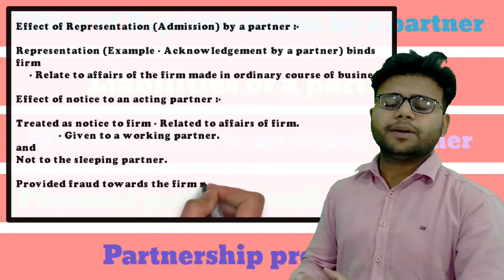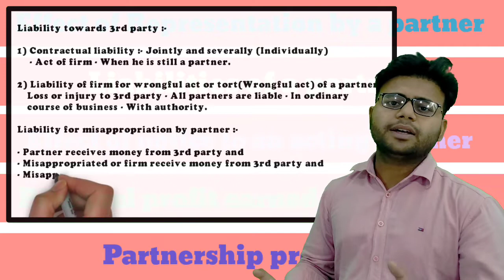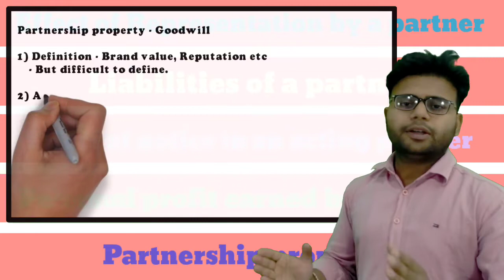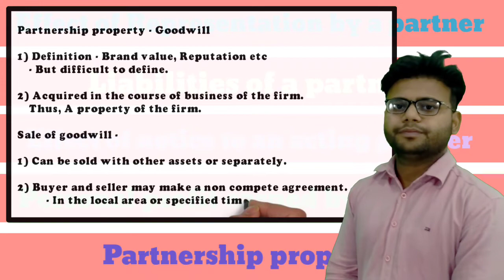Effect of Representation by partner | Liabilities towards 3rd party | Notice to a partner